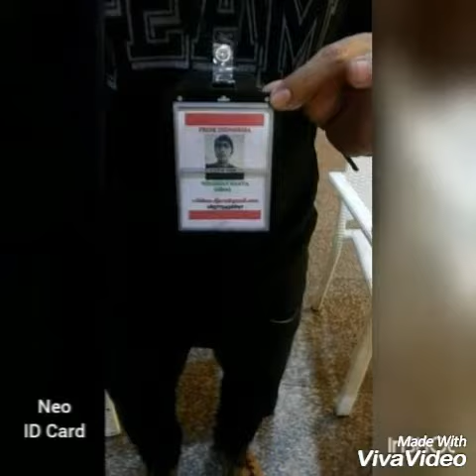Neo ID Card